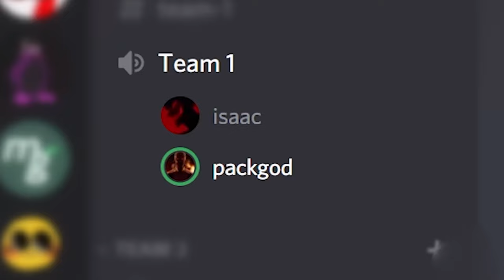WILLYPACK - LEX PAIN x LARRY x VOID x BARACK OBAMA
Mixed by Yung Kage: @YungKageOfficial

LEX PAIN:
GANG
“AYE LEX WHERE U AT BRO”
i'm on the block, that you cant even hang
only time that you hittin a lane switch
going rounds im bustin all on her face, tryna go with the pace and you cant bitch

i cannot sleep till the gang rich
ridin around with the same stick
fuck around talk about one my brothers,
im uppin that fire we aim quick

FAKE THIS
BITCH IM GOING APE SHIT
SHAWTY GON TOP ME UP CUZ I BEEN FEELIN ANXIOUS
THAT LIL BOY HE TALK ALOT SO BULLETS HIT HIS BRACES
IF I AIM, KNOW ITS GON BE HITTIN AINT NO GRAZING, BITCH

LARRY:
YO IM BACK
ISAAC’s MOM WAS JUST LICKING MY SACK
AYE

Im smokin that willy pack aye
Im finna run em like track aye
Im gonna punch in the mac aye
I ate her up like a snack aye
I told them they gotta get back aye
She be riding my horn yuh
My shi be poppin like corn yuh

VOID:
HEY YO ISAAC WHY

ISAACWHY:
WHAT PACKGOD

VOID:
WHY THE FUCK WERE YOU BORN

I smoke on dat pack
I told em they gotta get back
i'm running them down on the track,
im totin a gat,
and now all they heads gonna splat,
shoutout to larry my shlat
and xanakin be doing crack
and willy be wack
i'm in yo server and im smoking on gas,
yeah is yo mom nicknamed satori cause I’m hitting that bitch from the back

LARRY:
Willy be eating that piece of that pasta
That roni that phony he be stealing my clothing
And tanner be twirling and rolling and licking
My cuban i think that his momma be homing  em

VOID:
slide to your mo fucking trap,
now u trapped,
I look u in the face
I'm like we really doin this?
It's me and larry and willy why u tryna test me boy?
You know we ain't new to this.
Zero morality causing fatalities
I'm on a killing spree
You ain't goin ruin it,
They call me packgod when im in  the vc,
Ain't nobody speaking u know how I’m airing it,
I got a 50 round drum and im sharing it,
I got yo rent on my body i'm wearing it,,
Speak on the gang then its war we declaring it.
Buy  you a  casket and larrys preparing it.
Im eatin pears and shit,
You is a vegtable fuck out my face for u trip in this reticle.
I keep the defence on me like a sentinel,
All my  arms big like they  mr. incredible bitch ,
Im feelin fucking incredible
Bitch all my opps needing some medical
Quick cause they just  ain’t ever was ready for his,
Softwilly why you built like a brick,
Soft willy why you built like bitch?

OBAMA(VOID):
Uhh oh my gawd give me a sec
It’s Barak Obama and I’m fucking snapping on this track,
I told softwilly’s mother to bring that ass back.
Hey yung Kage

KAGE:
Yea what's up

OBAMA(VOID):
You can gargle on this sack.
I’m in the fucking Oval Office and I’m smokin that pack